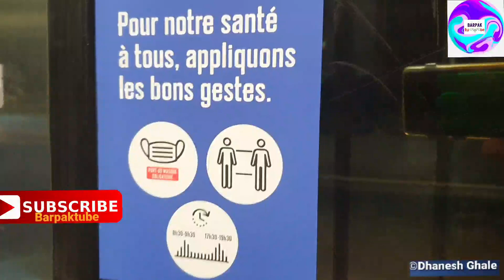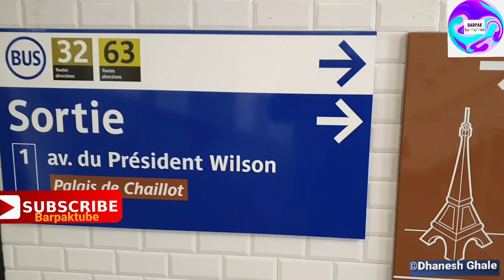The first day after 55 days lockdown Paris France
कोरोना covid 19 को 55 दिन lockdown पछि पहिलो दिन  पेरिस सुनसान छ । अझै यहाँको hotel,cafe,restaurent हरु खोलेका छन् सरकारले सार्वजनिक यातायातमा यात्रा गर्न social distance कायम गरेका छन् भने माक्स अनिबार्य लगाउनु पर्ने नियम कडाई गरेको छ!